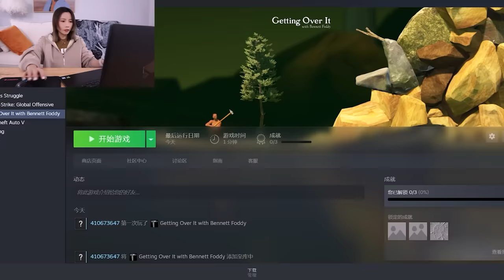拉黑！这5个游戏千万别玩！太变态了！| Game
解压！可太解压了！